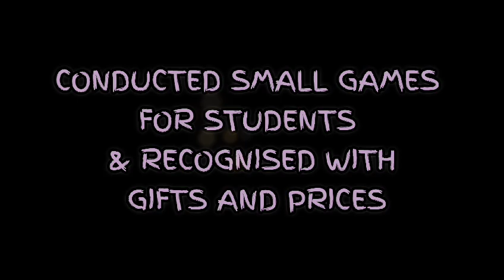Independent day_2024🇮🇳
Warm Rotaract Greetings🇮🇳

*Rotaract club of Salem Gugai*
Rotary club of Salem Gugai

Rotaract Club of Salem Gugai proudly celebrated Independence Day, bringing together students and members to honor the spirit of freedom.

🇮🇳 Conducted various competitions like Essay writing, Speech Competition, Poem recitation, etc at Kozhinjipatti Government school and distributed prizes to the winners 🏆

🇮🇳 Distributed Flags to public people

Regards,
Rtr. Monish V
President